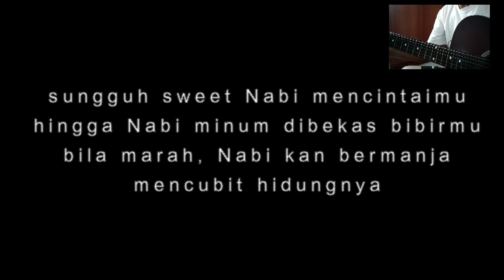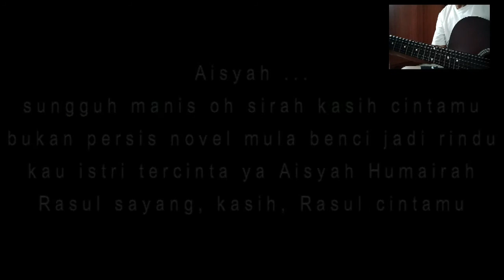AISYAH ISTRI RASULULLAH | KAROKE Terbaru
aisyah istri rasulullah lirik,
aisyah istri rasulullah karaoke,
aisyah istri rasulullah penyanyi asli,
aisyah romantisnya cintamu dengan nabi,
aisyah istri rasulullah koplo,
aisyah istri rasulullah nissa sabyan,
aisyah istri rasulullah dj,
aisyah istri rasulullah cover,
aisyah aqilah,
aisyah aisyah,
aisyah anisa rahman,
aisyah arab,
aisyah aqila,
aisyah antv,
aisyah aqilah dan athalla,
aisyah adam,
a aisyah jatuh cinta,
aaisyah,
a aisyah istri rasulullah,
aaisyah ultraman,
aa aisyah ku jatuh cinta,
a aisyah boboiboy,
aaisyah kereta,
aaisyah minecraft,
aisyah bukan kaleng kaleng,
aisyah betalia,
aisyah bahasa arab,
aisyah buya yahya,
aisyah brisia jodie,
aisyah baru,
aisyah binti abu bakar,
aisyah biarkan kami bersaudara,
mr be aisyah,
aisyah istri rasulullah b arab,
valia aisyah b,
lirik lagu aisyah b.arab,
aisyah nur syahidah b,
lagu aisyah b,
aisyah versi b inggris,
aisyah b inggris,
aisyah cover,
aisyah caknan,
aisyah cover gitar,
aisyah cover sabyan,
aisyah cover ramadhan,
aisyah cinta rasulullah,
aisyah cover tri suaka,
aisyah cover syakir,
aisyah istri rasulullah c,
aisyah c,
aisyah romantisnya c,
lagu aisyah c,
aisyah denny c,
chord aisyah c,
aisyah dj,
aisyah dahlan,
aisyah denny caknan,
aisyah dangdut koplo mp3,
aisyah deny caknan,
aisyah dj remix,
aisyah dan athalla,
aisyah dan rasulullah,
dj aisyah istri rasulullah,
dj aisyah,
dj aisyah istri rasulullah full bass,
dj aisyah jatuh cinta pada jamilah,
dj aisyah bukan kaleng kaleng,
dj aisyah istri rasulullah lirik,
dj aisyah terbaru,
dj aisyah maimunah,
aisyah edi junaedi,
aisyah eny sagita,
aisyah esbeye,
aisyah ega dan rafly,
aisyah episode 1,
aisyah english version,
aisyah elsa,
aisyah episode terakhir,
aisyah five minutes,
aisyah full album,
aisyah fingerstyle,
aisyah fatih,
aisyah five minutes part 2,
aisyah fera chocolatos,
aisyah ff,
aisyah full,
f.amellrb aisyah,
aisyah istri rasulullah f,
aisyah f putri,
aisyah versi ff,
aisyah f,
aisyah istri f,
aisyah gita kdi,
aisyah gitar,
aisyah gus azmi,
aisyah guitar cover,
aisyah ganti lirik,
aisyah gitar akustik,
aisyah gen halilintar,
aisyah gacha,
aisyah hanifah,
aisyah humairah,
aisyah humaira,
aisyah hanifah roblox,
aisyah hafiz indonesia 2018,
aisyah happy asmara,
aisyah hanifa,
aisyah humaira lirik,
i aisyah istri rasulullah,
aisyah jatuh cinta,
aisyah jatuh cinta pada jamilah,
aisyah jihan audy,
aisyah jamilah,
aisyah jodie,
aisyah jatuh cinta lirik,
aisyah jangan ragu-ragu cinta ini,
aisyah jamilah remix,
aisyah karaoke,
aisyah koplo,
aisyah ku jatuh cinta,
aisyah karaoke tanpa vokal,
aisyah karaoke akustik,
aisyah koplo palapa,
aisyah karaoke lirik,
aisyah kentrung,
k aisyah istri rasulullah,
aisyah a.k.a,
aisyah habshee k fry,
lagu aisyah istri rasulullah c,
aisyah lirik k,
sayyidah aisyah k,
aisyah lirik,
aisyah lagu,
aisyah lirik baru,
aisyah lirik sabyan,
aisyah lirik karaoke,
aisyah lesti,
aisyah lagu malaysia,
aisyah lagu aisyah istri rasulullah,
l aisyah istri rasulullah,
l aisyah istri nabi muhammad,
nissa sabyan aisyah l,
syakir daulay aisyah l,
aisyah istri rasulullah l karaoke,
dj aisyah l,
l hendri praja aisyah,
aisyah malaysia,
aisyah mr bie,
aisyah muhammad tarek,
aisyah manisnya cintamu dengan nabi,
aisyah minum anggur merah,
aisyah mohamed tarek,
aisyah maimunah,
aisyah muallimah,
mt_m_aisyah,
m tarek aisyah,
m tarek aisyah lirik,
aisyah m,
m al arifin aisyah,
m.v.r aisyah,
aisyah m yusuf,
aishwa nahla,
aisyah nissa sabyan,
aishwa nahla sholawat,
aisyah nabi,
aisyah nissa sabyan lirik,
aisyah nabila suaka,
aisyah nyanyi,
aisyah nashwa,
n aisyah istri rasulullah,
n aisyah istri rasulullah lirik,
dewi n aisyah,
farhan aisyah,
aisyah n,
aisyah istri rasulullah n.a.y,
lagu aisyah n lirik,
aisyah n friends,
aisyah original song,
aisyah official,
aisyah official video,
aisyah original,
aisyah ori,
aisyah official music video,
aisyah offline,
aisyah original song projector band,
o aisyah istri nabi muhammad,
lagu oh aisyah,
has p.o aisyah,
aisyah s.o official,
o.m.a aisyah,
aisyah putri abu bakar,
aisyah putri abu bakar istri rasulullah,
aisyah putri rasulullah,
aisyah projector band,
aisyah putri,
aisyah putih abu abu,
aisyah penyanyi aslinya,
aisyah putri abu bakar istri rasulullah karaoke,
mr p aisyah,
aisyah istri rasulullah p,
aisyah aziz p ramlee,
lagu aisyah p,
p project aisyah,
aisyah versi sam p trok,
karaoke aisyah p,
aisyah qomarun,
aisyah quotes,
aisyah qoriah,
aisyah qasidah,
aisyah queen arsy,
aisyah qoriah cilik,
aisyah qasima,
cupcake aisyah q&a,
aisyah habshee q&a,
q&a devano aisyah,
q&a aisyah dan athalla,
aisyah q rangers,
lagu aisyah q rangers,
q&a aisyah dan mas adam,
aisyah hanifah q&a,
aisyah romantisnya,
aisyah romantisnya cintamu,
aisyah romantisnya cinta,
aisyah ra,
aisyah remix,
aisyah rasulullah,
aisyah romantis,
aisyah sabyan,
aisyah syahiba,
aisyah sabyan gambus,
aisyah siti nurhaliza,
aisyah sungguh romantisnya cintamu dengan nabi,
aisyah ummana,
aisyah 2020,